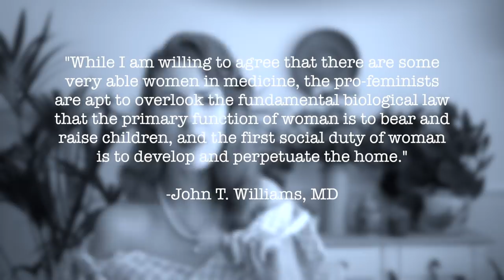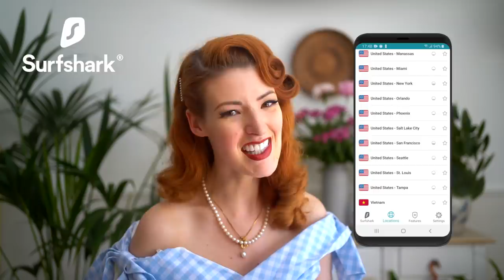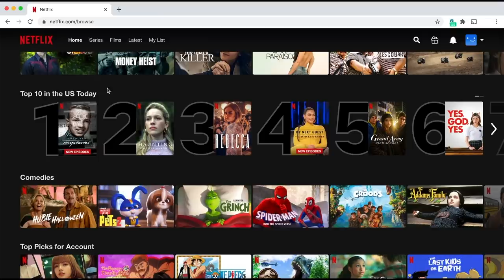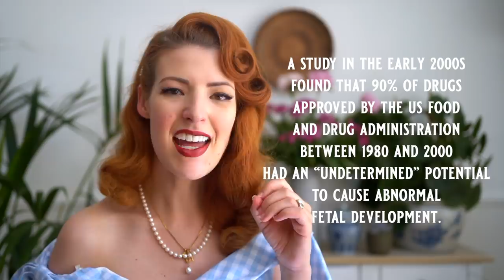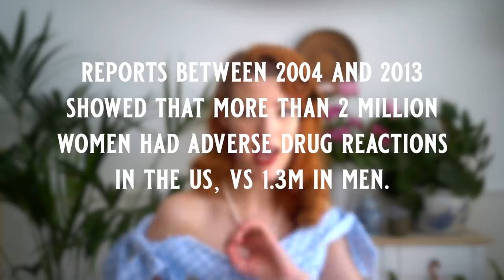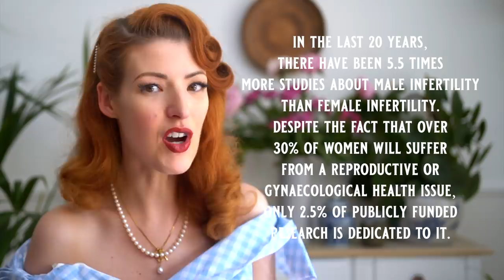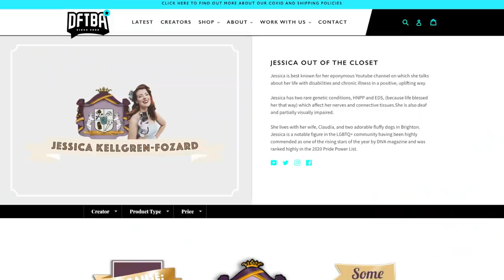Is Medicine Sexist? [CC]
00:00 Intro
03:33 Workforce
08:35 A lack of knowledge
13:38 Drug administration
15:41 A lack of trust
18:33 Women's Health

Dress by The Pretty Dress Company